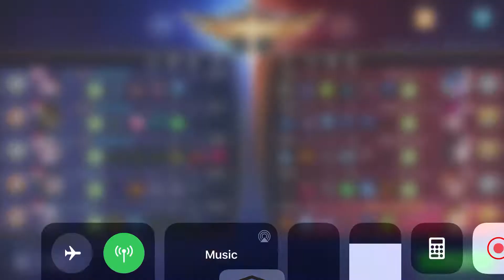Mobile Legends Guinevere Get Savage!!!